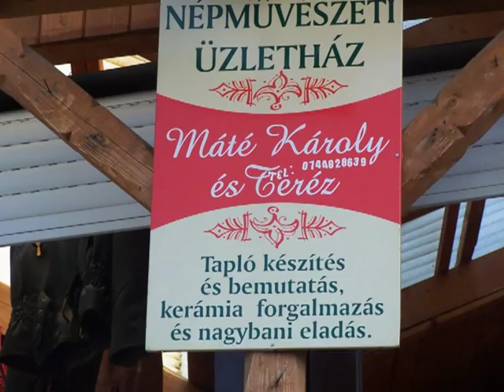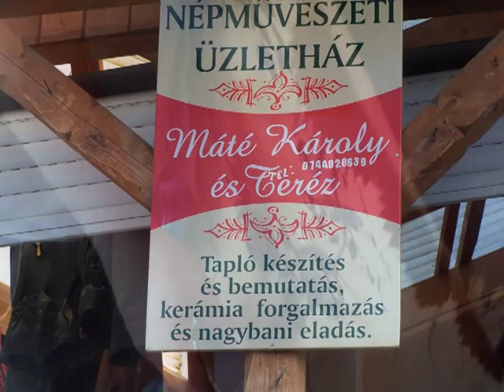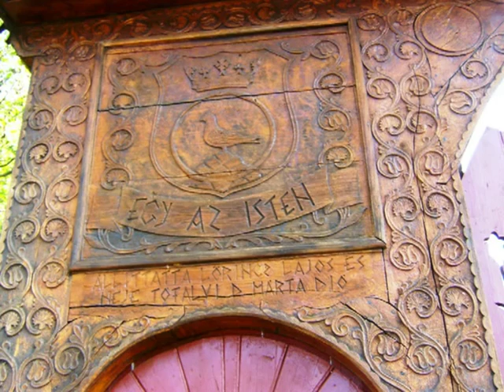Korond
Magyarország / Erdély / Udvarhely Vármegye - Korond
Zene: Hegedős - Korondi tárogató muzsika